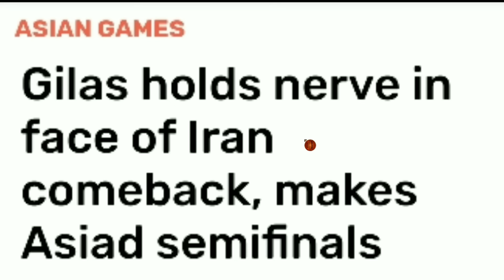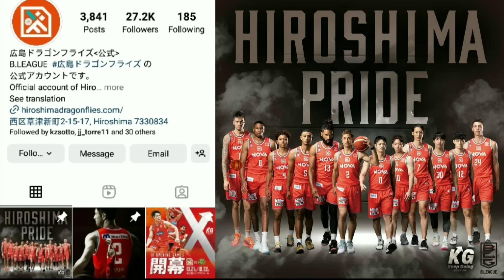2 DEKADANG HININTAY ng Gilas | SUMABOG si BROWNLEE | Kai Sotto PASOK sa FINAL 12 at Hindi PINALITAN